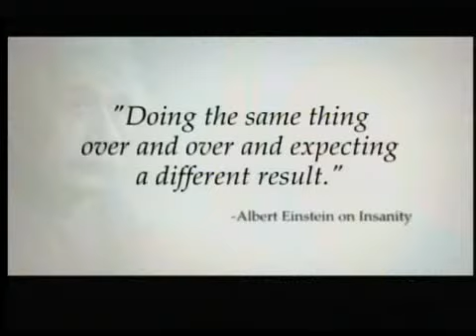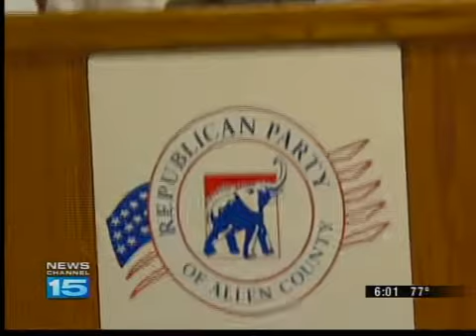Campaign Ads Hit Airways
Dr. Tom Hayhurst has launched his first TV ad.